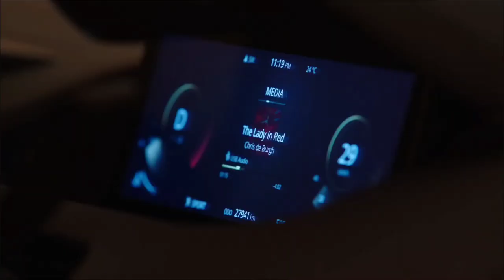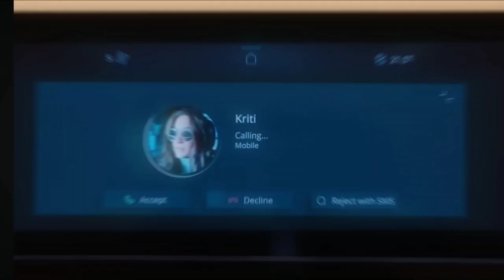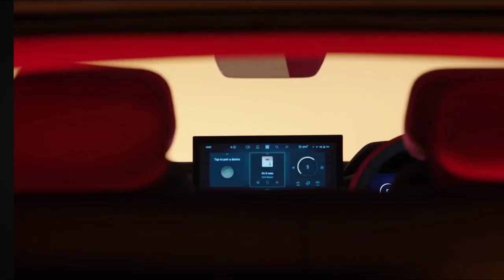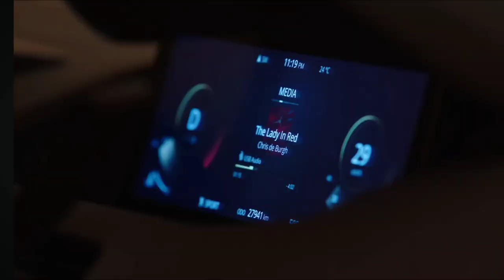tata curvv launch date in india 2024 | update all details | @ 9.99lakhs